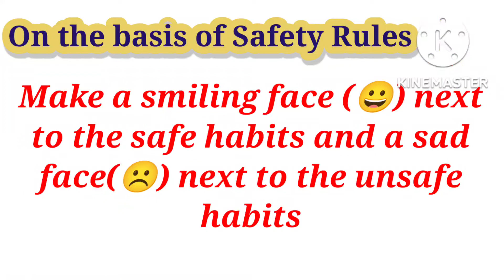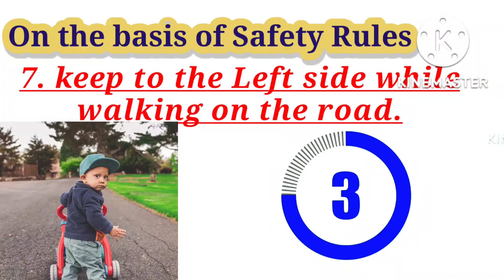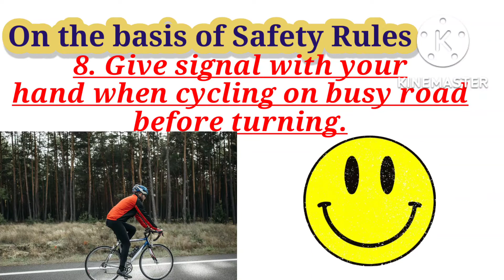Exercise on Safety Rules। Safety Rules पर अभ्यास। Safety Rules For kids। Safety For kids। Safety😳👌👁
This Unique Exercise is based on Safety Rules For kids.
You should must watch both of my two part video on Safety Rules For kids before this exercise.
quiz for kids
quiz
quiz question🙋
quiz competition
quiz question and answer